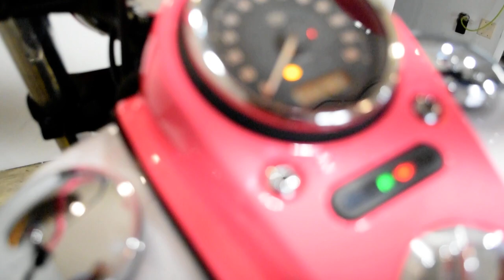2016 Harley-Davidson Street Bob | Used motorcycle for sale at Monster Powersports, Wauconda, IL